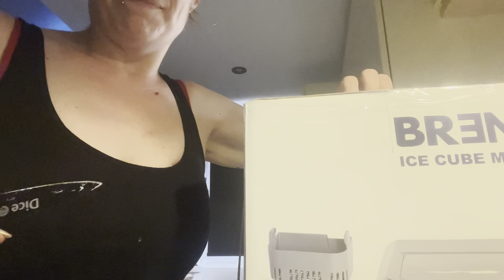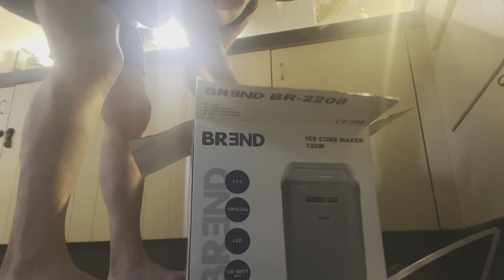Drukke weekvlog! | ups en down 472